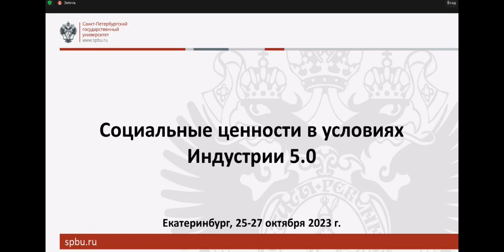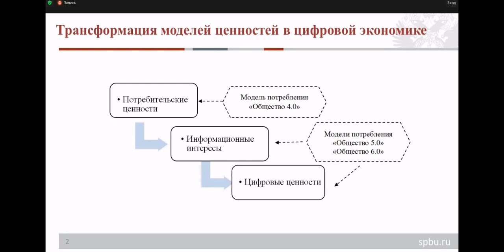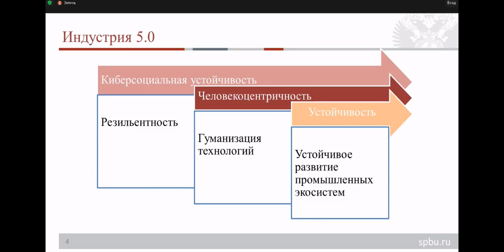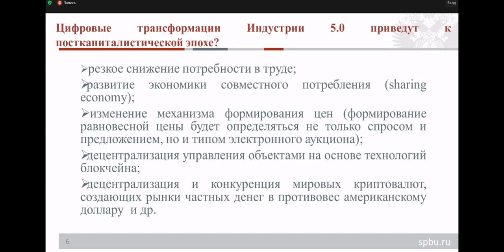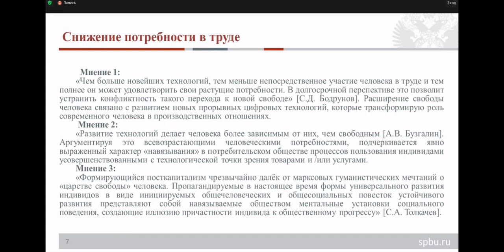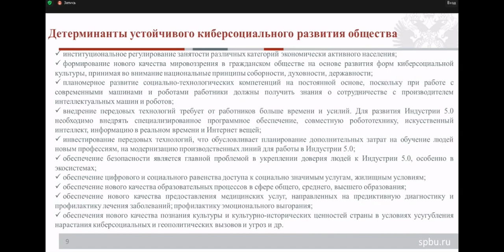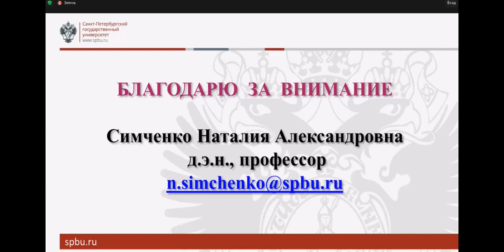DTI2023 Пленарная сессия Симченко НА eng